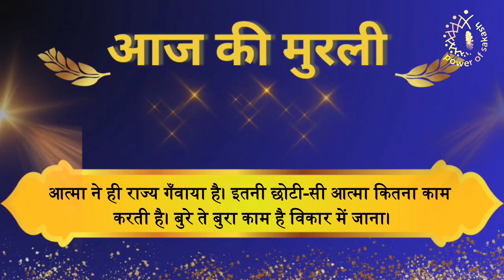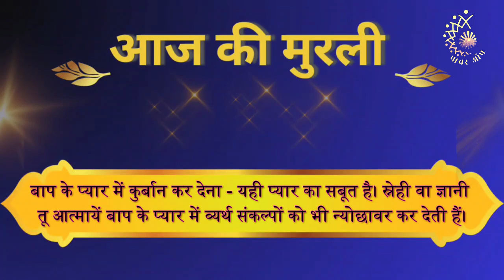27 Sept 2024 आज की मुरली | Aaj ki Murli | Today's Murli | BK Murli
*(Type  Pos & Send For Join)*

Brahma Kumaris is an International Organization which is aiming on bringing peace in this world with the slogan "If I will change then world will change".